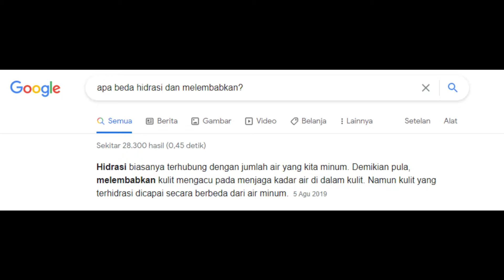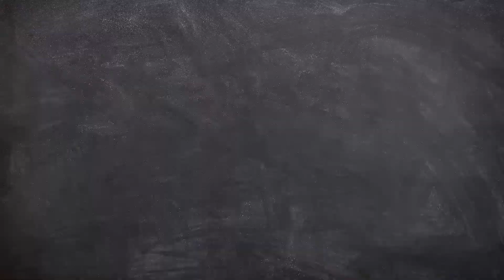CARA PAKAI MASKER CLAY YANG BAIK DAN BENAR, Jangan salah lagi ya! | Rosaa Apkr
cara pakai masker clay sebenernya udah aku post di tahun lalu.
tapi karena menurutku kurang pas, jadi aku bikin video revisinya guys..
coret coret kolom komentar kalo ada yang ditanyakan yaa..